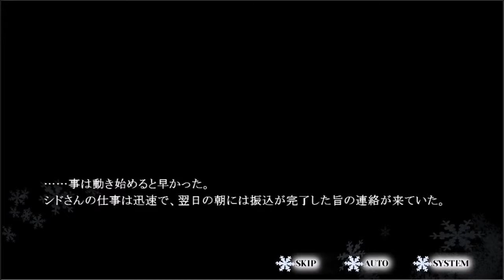＃２８【１つの出会いからすべてがつながる物語。。。】 falling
数年前に父親を亡くし、
莫大な遺産を引き継いだ青年マクビーは、
しかしやりたいこともなく、
その金と美貌を持て余しながら自堕落な生活を続けていた。
　そんな中、彼の家に突如不思議な少女が現れる。

「マクビーがあたしを誘拐したんだからね！」

　自分が少女を家に連れ込む姿が録画されたレコーダー。
　少女はそれを持ち出してマクビーを「脅し」にかかる。
　しかしマクビーに少女を連れ込んだ記憶はない。

　マクビーは経験したことのない事態に翻弄されていき、
少女を取り巻く「厄介事」に巻き込まれていく。

――俺が本当に誘拐したのか？

　マクビーと少女が出会った意味とは？
　そして世間を騒がす「連続児童誘拐事件」とは。

　まるで「降って湧いた」かのような奇怪な運命は、
やがてマクビー自身をも変えていくことになる……。

製作者：　にんじゃはなんにんじゃ 様のHP